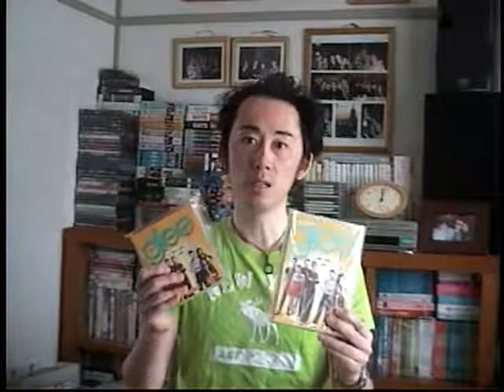Cafe Scotty - EPISODE 12 : "Gleek" - Scotty's A HUGE Fan Of The "GLEE"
I'm a foreign gay man who has been to US 5 times by now (Michigan, California and New York - NY 3 times. ) and New York is like 2nd hometown to me now :) All experiences I had in US amazed me and I had wonderful experiences there, especially in NY. I found myself in NY and I learned a lot of things by the culture experiences, and it reminded me that it is very important to be who I am. They accepted who I was, no matter if I was a gay man, a foreign guy or someone who has autisum. They saw me as a person, named Scotty, and they didn't see me like weird person at all. My dream and next goal is finding someone special to share rest of the life with, as my dream is having a family with my future partner/husband when the time is right. It would be wonderful and awesome if I had someone special to share every small moment which could actually be special, like going for walk or grocery shopping, or even spending time together for big moments like each birthday and holiday, like Christmas and Thanlsgiving. Raising a family and having kids would be wonderful if only we will be on same page but first I would love to be in a new good relationship with my future boyfriend who may be my future partner.

Anyway, thanks for checking this out, and hope you have a wonderful day :) xoxo Talk to you soon.